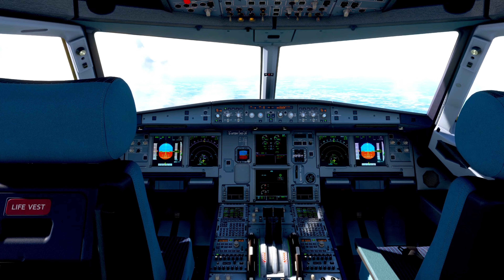VTBS - VTBD นำส่งเครื่องบินซ่อมตามระยะเวลาที่ดอนเมือง MSFS 2020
❤️Full Flight ❤️
From VTUD · Suvarnabhumi Airport
To VTBD · Don Mueang International Airport Bangkok, Thailand
Microsoft Flight Simulator 2020
By Captain Mual2027 Gamer
My Specifications:
AMD Ryzen 5 5600X
RTX3080Ti
32GB RAM
เข้ามาพูดคุยกันได้ที่ discord